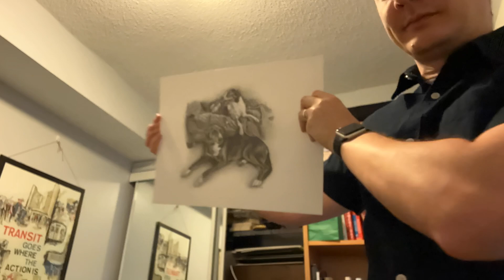Drawing Process: Kyna & Tyga the dogs pencil illustration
This is a pet portrait of Kyna & Tyga the dogs. This pencil illustration was done by artist Steve Socha of Pet Portraits Toronto.